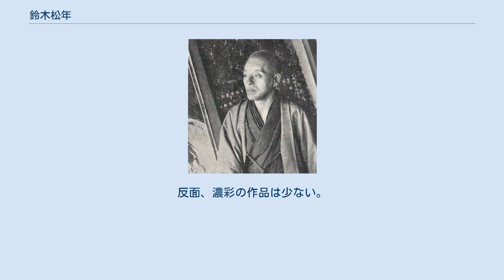鈴木松年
鈴木松年 鈴木 松年（すずき しょうねん、嘉永元年6月14日（1848年7月14日） - 大正7年（1918年）1月29日）は、明治から大正にかけて活動した日本画家。
本名は謙、幼名は百太郎。
初号は百僊（ひゃくせん、百仙とも）で、32歳頃に松年に改める。
鈴木派の祖・鈴木百年の長男で、弟に鈴木百翠、鈴木万年。
上村松園の最初の師としても知られる。
 父のおとなしい画風とは対照的な、豪放な作風と狷介な性格で「曾我蕭白の再来」と評され、今蕭白とあだ名された。
 京都東洞院錦小路で生まれる。
幼い頃から軍談や喧嘩を好んだという。
父百年から絵の手ほどきを受けたが、絵に関しては指導されるのを嫌だったとも言われる。
若い頃は薩摩藩士に混じって国事を論じるなどして、本格的に画家になるのを決意したのは20歳を過ぎた頃だった。
しかし、父の盛名からかその実力を正しく評価されなかったため、22歳の時円山の正阿弥楼で一日千枚描く席画会を企画、これを成功させその健筆を周囲に認めさせた。
独立して百年の住居の裏に当たる東洞院錦上ルに画室兼住居を設け、地名にちなんで「東錦楼」と称した。
曾我蕭白や岸駒に私淑し、その豪快な表現や画家としての気位を学ぶ。
また、24歳の頃洋画も独学している。
明治8年（1875年）7月頃、28歳の時長野県飯田に遊歴し、たまたま富士登山に行く途中の富岡鉄斎と出会い、度々鉄斎を訪ねたという。
32歳頃に画号を「松年」と改めるが、これは古来「松に千年の翠あり（松樹千年翠）」と言われたことから、父百年を越えようとする松年の矜持が窺える。
 明治14年（1881年）4月、幸野楳嶺に代わり京都府画学校の北宗担当の副教員（教授職）となり、明治21年（1888年）まで務めた。
松年は才気に勝り気性激しく、同時期の画家としばしば争った（後述）が、一方で豪快な中にしみじみとした人情味もあり、画学校で教授を務めた時も生徒の受けは非常に良かったという。
明治15年（1882年）第一回内国絵画共進会に「蘇東坡図」「老松図」を出品し褒状を受け、明治17年（1884年）同第二回展も銅賞。
更に翌年の第四回京都博覧会で発表した「蓬莱山図」で妙技賞銅牌を受け、日本美術協会にも出品した。
 明治21年（1888年）41歳の時、京都府画学校を退職。
明治23年（1890年）第三回内国勧業博覧会では「雪景山水図」が妙技三等。
一方で明治25年（1892年）森寛斎、谷口藹山、岸竹堂、望月玉泉らと小春会を結成、古画の研究に努めた。
明治33年（1900年）鉄斎と室町時代の大家・相阿弥の墓を探しに、円山の安養寺を訪ねている。
明治26年（1893年）シカゴ万国博覧会に「雪中寒鴉図」「春景山水図」を出品する。
第四回内国勧業博覧会でも、「群仙図」「嵐山春景」を出品、後者で再び妙技三等。
明治29年（1896年）日本美術協会が結成されると、その第一回共進会に「月下擣衣図」を出品、一等褒状を受ける。
明治32年（1899年）日本絵画協会第七回日本美術院連合第二回展で「秋林」が銅賞。
明治33年（1900年）パリ万国博覧会で発表した「松㵎水声」で銅賞を取る。
明治36年（1903年）から翌年にかけて『松年画譜』が刊行される。
 後年、祇園白川畔の大画室を鶴寿軒と号して、京都画壇に重きをなした。
明治40年（1907年）改訂の『大日本著名画家名鑑』という番付表では、今尾景年、橋本雅邦、望月玉泉、森琴石らと並んで「総後見」にランク付けされており、地位の高さを示している。
松年には信心深い一面もあり、相国寺瑞春庵の堂宇再建のため百幅の羅漢図を寄付し、覚王山日泰寺には五百幅もの羅漢図を、潤筆料も取らずに揮毫したとの逸話も残る。
更に大正3年（1914年）仏画を多く描いた潤筆料で、永観堂の名で知られる禅林寺に、画仙堂という建物を寄進・上棟し、その天井画を息子松僊に描かせている。
大正7年（1918年）1月29日脳溢血により死去。
71歳。
墓は東山区にある長楽寺で、妻鶴栄、長男松僊と共に眠る。
墓石は硯を象り、背面には自筆の雲龍図が刻まれている。
 同時代の競合する画家たちとは諍いが絶えなかったらしく、特に幸野楳嶺と犬猿の仲はよく知られている。
ただし、これは自らの画名を高めるための一種のパフォーマンスと解釈する向きもある。
松年とは比較的仲が良かった岸竹堂が、楳嶺との仲を取り持とうと「今日は珍しいものを御馳走するから」と松年を家に招いた。...